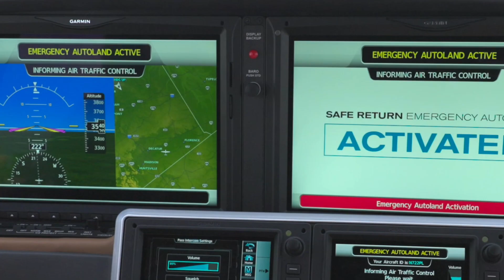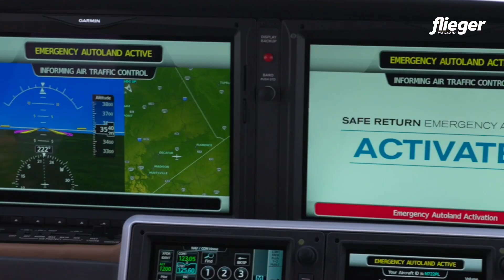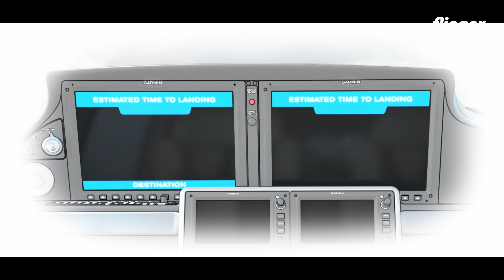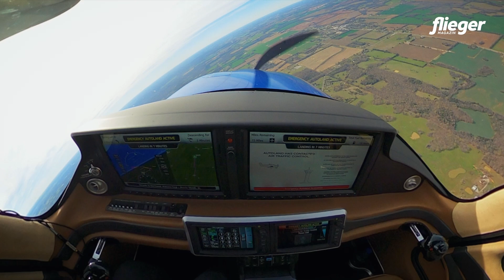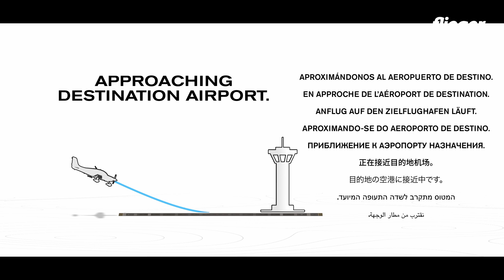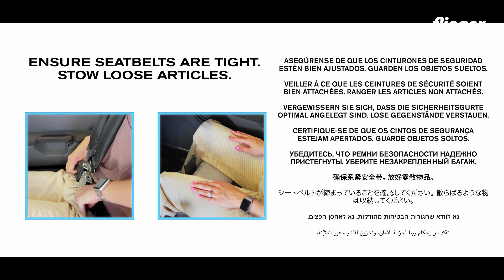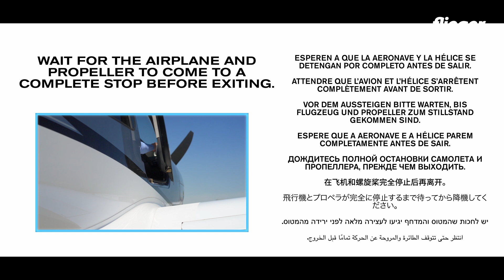Emergency Autoland in der Cirrus SR G7+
English from 00:35! Untertitel in Deutsch und Englisch! Erstmals ermöglicht @CirrusAircraft automatische Notlandungen in einem Kolbenmotorflugzeug: Safe Return Emergency Autoland ist das neue Top-Feature der SR G7+. Ab sofort haben alle SR20, SR22 und SR22T ab Werk diese Funktion: Fällt der Pilot aus, können Passagiere einen Knopf drücken und das Flugzeug sucht automatisch einen geeigneten Flugplatz, fliegt dorthin und landet. Funksprüche, Flugweg- und Leistungssteigerung, automatisches Bremsen und Abschalten des Motors - all das übernimmt Safe Return Emergency Autoland. Unser Video zeigt eine automatische Landung und erklärt alle Details!

00:01 Intro
00:35 Take-off for the Inflight Demo
01:25 Pressing the button
02:35 Automatic radio broadcasts
04:42 Approach for automatic landing
07:00 Touchdown, braking and egress
08:27 Interview with Ivy McIver from Cirrus Aircraft

Aktuelle News, spannende Reiseberichte, wertvolle Praxistipps und alles rund um das Thema Pilot werden, gibt es hier:
Credit: Jahr Media